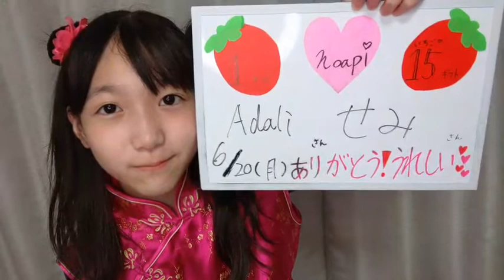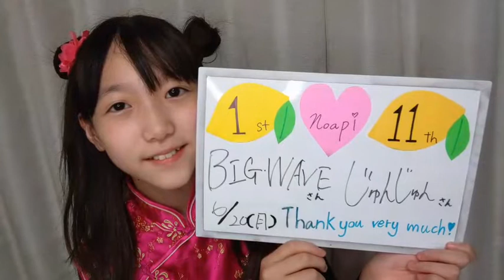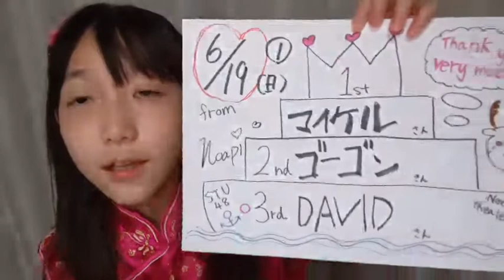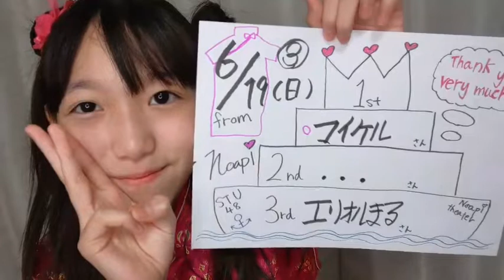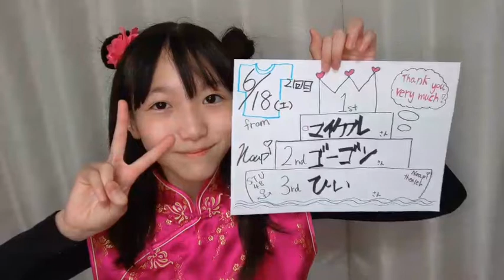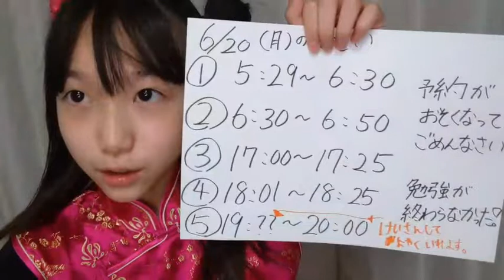220620 STU48 諸葛望愛(MOROKUZU NOA) SHOWROOM 1802JST